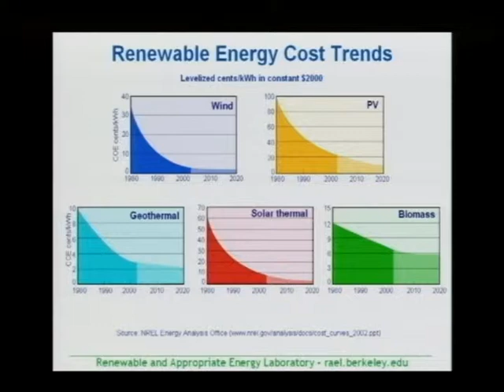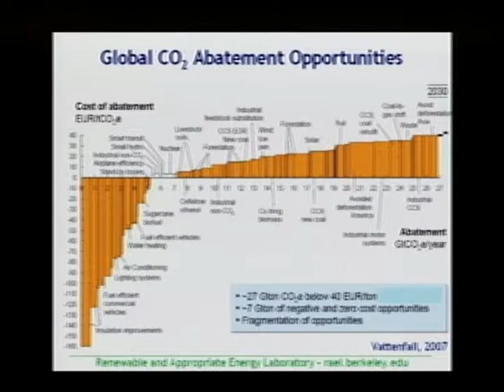EPA Approval of New Power Plants (Part 3 of 4)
EPA Approval of New Power Plants (Part 3 of 4) - Committee on Oversight and Government Reform - Tape Deck 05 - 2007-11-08 - This hearing examined the implications of the Environmental Protection Agency's refusal to consider the global warming effects of a coal-fired power plant's greenhouse gas emissions in a recent permitting decision. The hearing provided an opportunity for EPA to explain its position and current plans for addressing greenhouse gas emissions. Regulators and experts testified about the effects of EPA's decisions, as well as how EPA could reduce greenhouse gas emissions from new stationary sources.   Video provided by the U.S. House of Representatives.